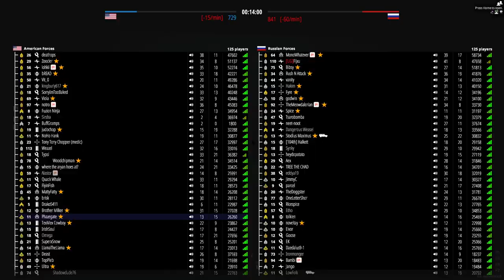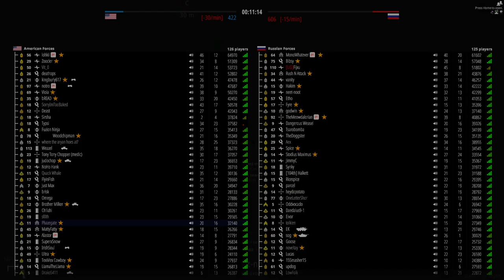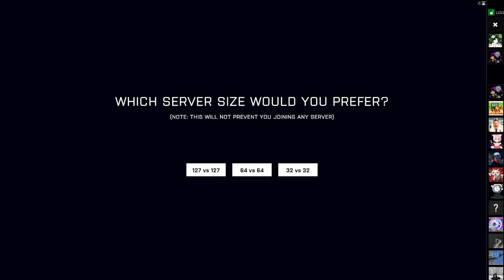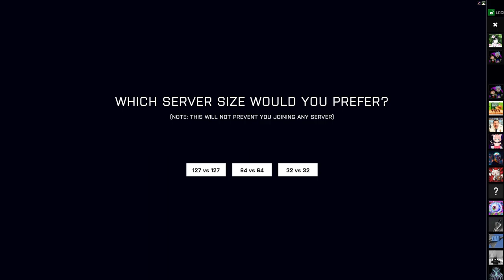3 musketeers in the mix of the brew